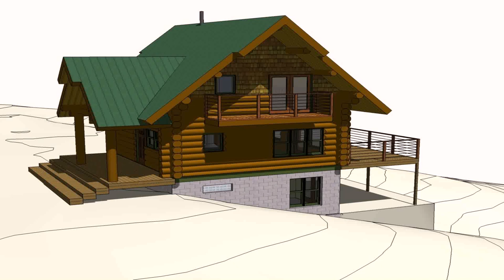Simple Wooden House Design In The Philippines (see description) (see description)